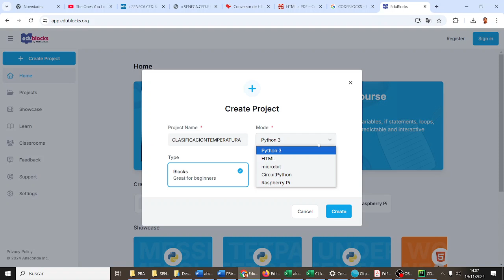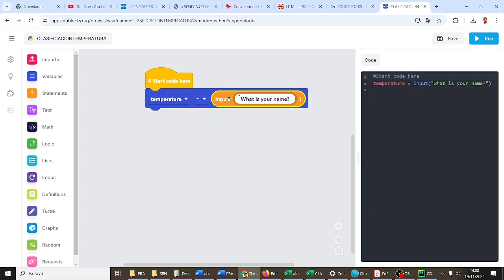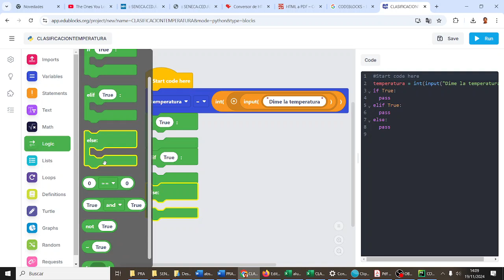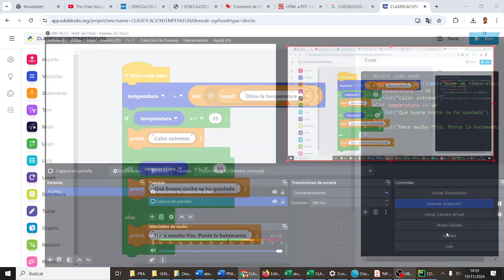Clasificación de la temperatura IF COMPUESTO Python 1BACHA CDYPC 1BACH IES Monterroso